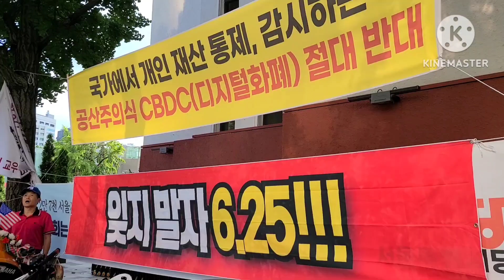애국가 일파만파 NationalAnthemOfRepublicOfKorea SKoreansLoveUSA SolidKoreaUSAlliance 애국가 FreedomRally